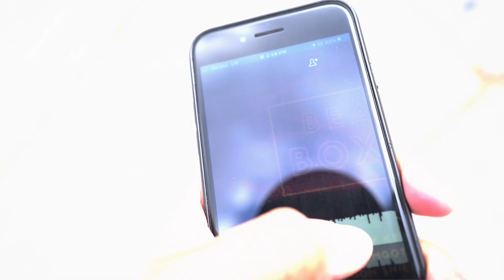DC JuneBug Challenge | Beat Box 2 (GoGo Bounce ) | Concept by @YOSHELLZ_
GOGO Remix by @Drewkeysmusic